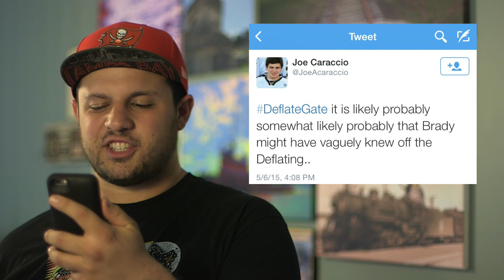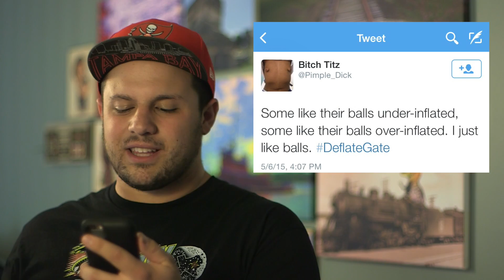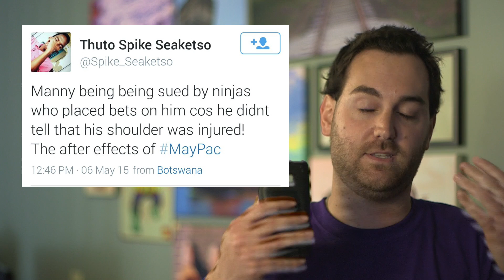Floyd Mayweather Deflated Tom Brady's Balls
Twitter News Weekly uses YOUR tweets to tell the news!